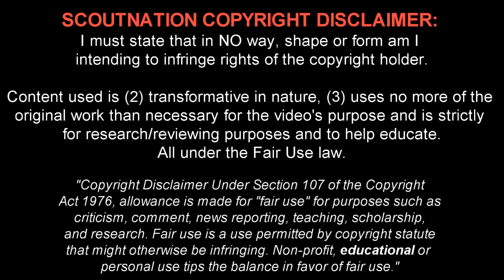JUAN FERNANDO QUINTERO | Goals, Skills, Assists | Colombia | 2012/2013 (HD)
Juan Fernando Quintero is a 20 year old Colombian footballer who plays for FC Porto. This video shows all of his goals, assists and overall play from the U20 World Championship, South American Youth Championship & the Italian 1st division of 2012/13 season.

Song Name: Kyshido - It's Like That